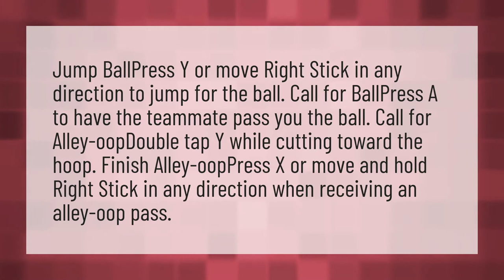How do you finish an alley oop in 2k20?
Dunk Contest 2020 • How do you finish an alley oop in 2k20?